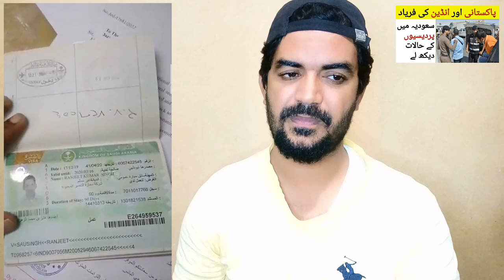Special Video for Pakistanis and Indian living in Saudi Arabia,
Saudi Arabia Latest Update News today in Urdu and Hindi, Saudi News in Urdu, Today News in Saudi Arabia, Special Video for Pakistanis and Indian living in Saudi Arabia, saudi arabia news in urdu hindi,